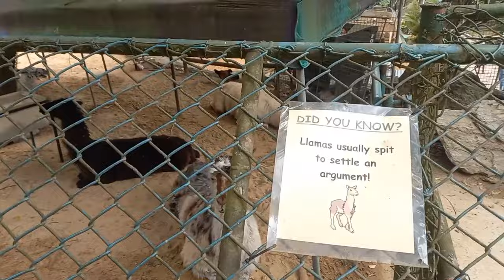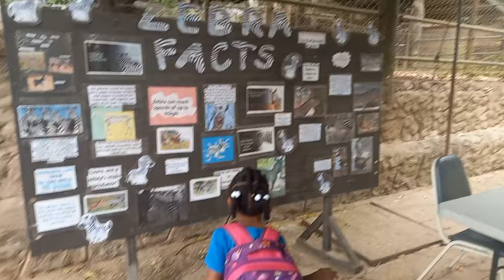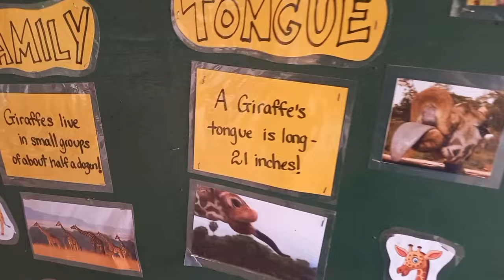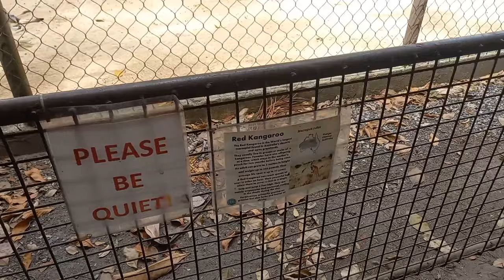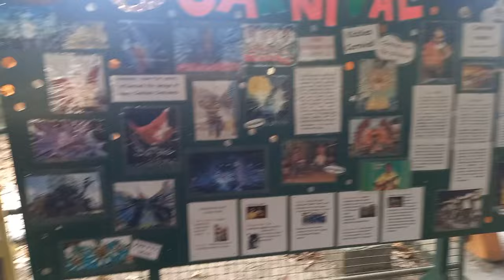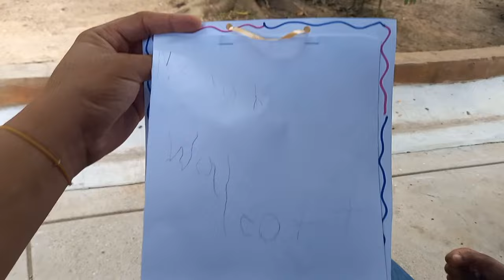Neriah First School Field Trip